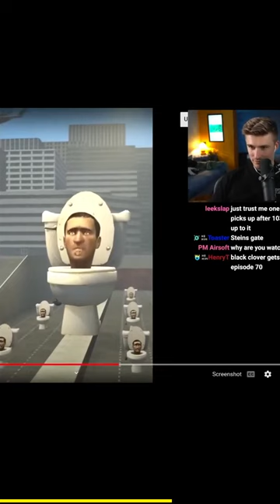Ludwig Reacts To Skibidi Toilet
Skibidi toilet  a cult meme.